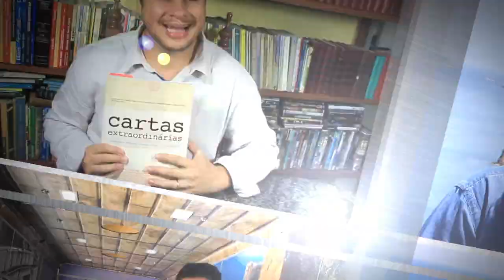Como Vencer as Eleições - Parte 3 - Passo a Passo para Vencer as Eleições.